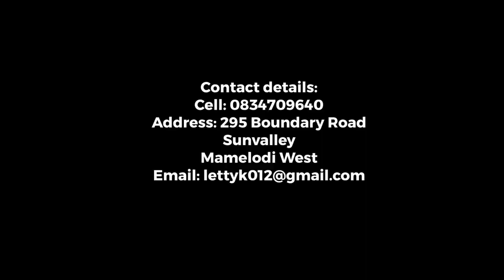Meals on wheels in Mamelodi by Letty Khoza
The story of Meals on Wheels in Mamelodi by Letty Khoza